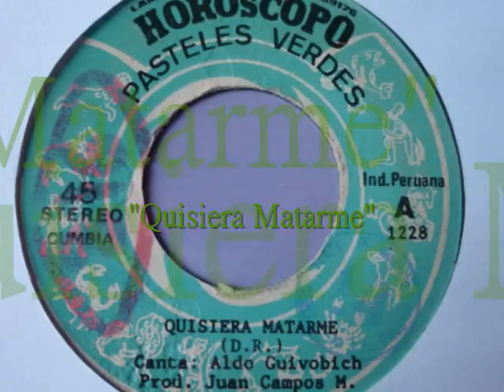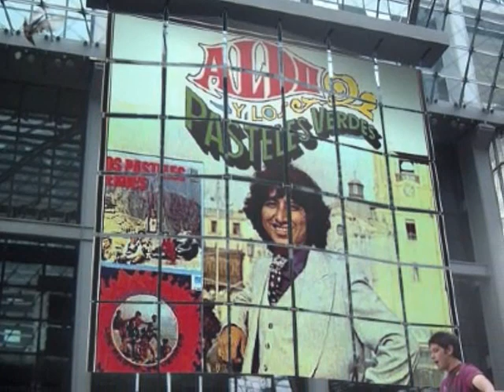"Quisiera Matarme"/Aldo y Los Pasteles Verdes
Cumbia Grabada En 1985 Por Aldo y Los Pasteles Verdes, Para El Sello HOROSCOPO En Peru.